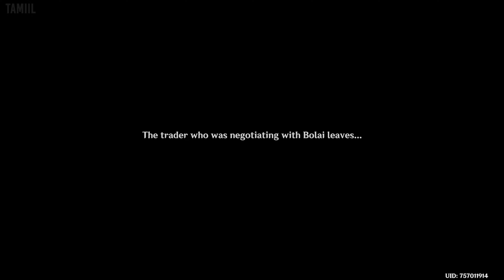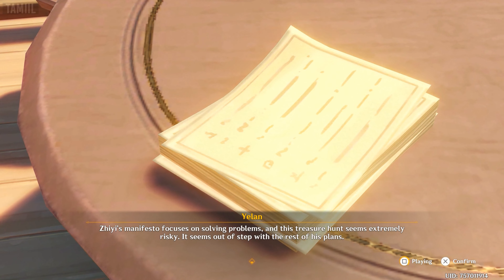Genshin Impact 2.7: Story Quest - Yelan: Calculated Gambit part 2 (Game Movie) (No Commentary)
This is a game movie of Genshin Impact 2.7: Story Quest - Yelan: Calculated Gambit with no commentary. You get all the story related cutscenes and gameplay so you won't miss out on anything. Gameplay that doesn't add anything interesting or is unrelated to the narrative is edited out to keep the story moving.

Genshin Impact summary (source - Metacritic):

Welcome to the beautiful fantasy world of Teyvat. Step into a huge open-world of adventure and mystery, where heroic quests await. As a traveller from another world, you must find your lost sibling and unravel Teyvat's many secrets. Joined by Paimon, a kind-hearted sprite guide, your mission takes you through beautiful forests, bustling towns, and treacherous dungeons. And while your journey may put you into the path of merciless foes and fiendish puzzles you can count on numerous playable allies to join your custom party of four, harnessing the power of the elements to overcome all obstacles.

Capture details:
Platform: PS5